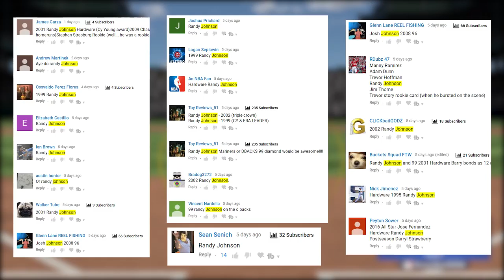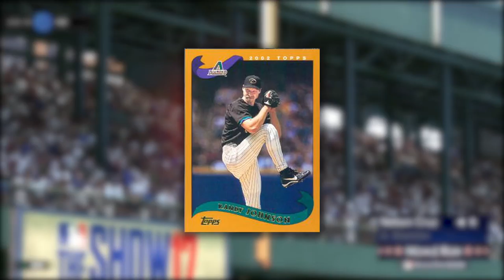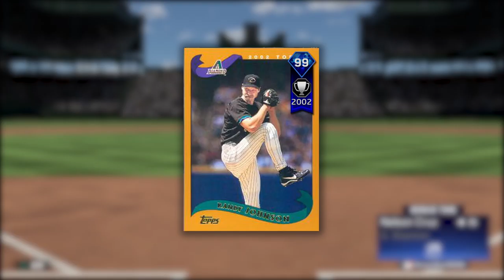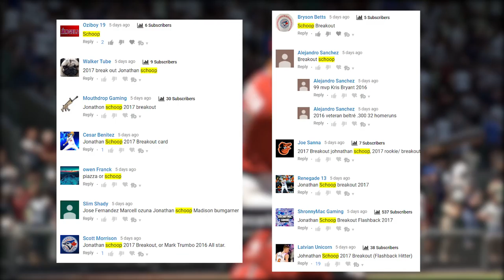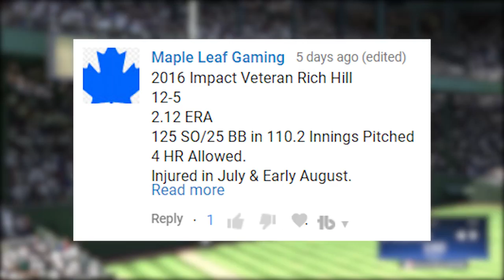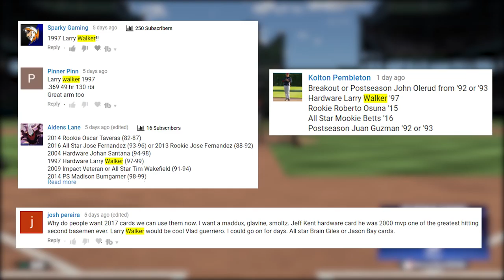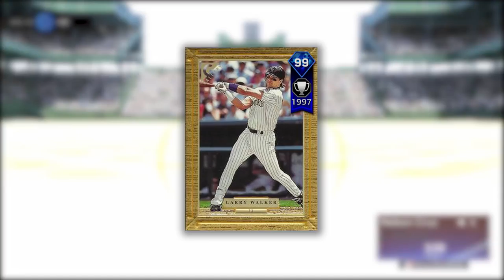RANDY JOHNSON & LARRY WALKER! MLB THE SHOW 18 DREAM CARDS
In episode 5 of MLB The Show 18 Dream Cards, we talk about 4 new cards! Thanks for your suggestions!

-$4.99/month
-Access to exclusive emojis in chat

October 2017 - atgaming032 3
November 2017 - atgaming032 3
December 2017 - Jeter Glove
January 2018 - Adrenalized87